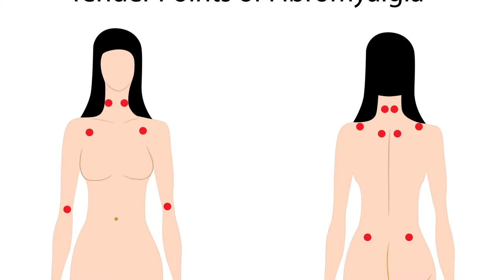Medical Minute: Fibromyalgia with Internal Medicine Specialist Dr. Manuel Rodriguez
Internal Medicine Specialist Dr. Manuel Rodriguez describes the condition known as "Fibromyalgia", it's symptoms, and how it's treated. Learn more on The Best Docs Network.